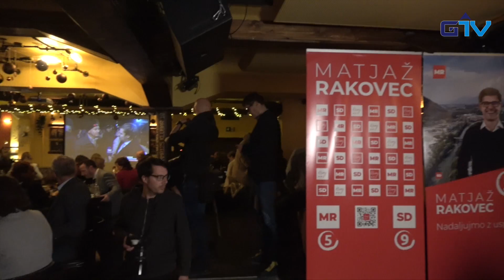GORENJSKA POROČILA: V Kranju v drugem krogu boj Rakovec - Bajec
Kranjski županski kandidati so se po zaprtju volišč začeli zbirati v volilnih štabih v središču mesta, kjer so skupaj v družbi podpornikov pričakali izid volitev. Kranjčani bodo tako še enkrat odšli na volitve. Drugi krog županskih volitev se tako obeta v Mestni občini Kranj med kandidatoma Matjažem Rakovcem (48 odstotkov) in Ivom Bajcem (19 odstotkov).